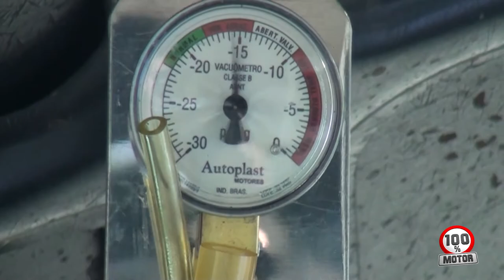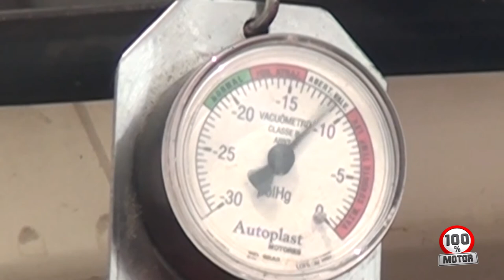Autoplast | Descarbonização Uno 1995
Solucionando problemas de falha e removendo crosta das válvulas , problema de vazamento na válvula de admissão , com baixa potencia
Fiat Uno 1995

Produtora : BlueWorldTV